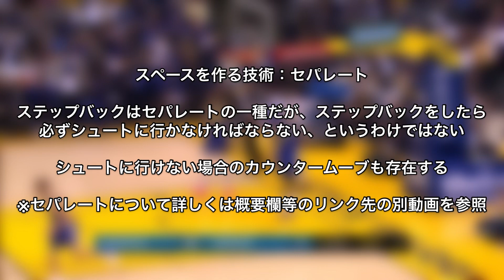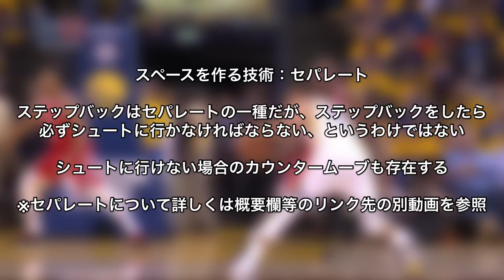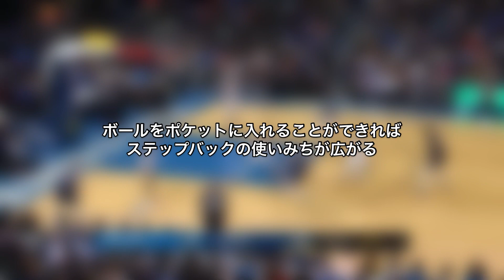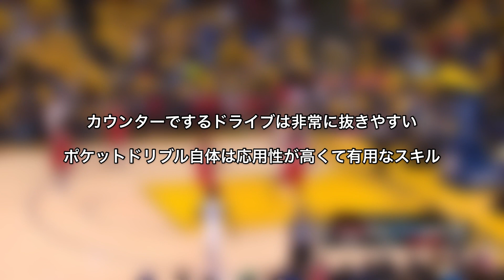ステップバックカウンタームーブ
NBAスキルコーチ、タイラー・ラルフ※による「A HESI Off Your STEPBACK! 👀🔥| Move Breakdown」の動画を紹介、解説したものです。

※ミスターニューヨークバスケットボールを受賞するなど輝かしいキャリアを持つ。NBAドラフトにもかかっていたが怪我のためコーチに転身